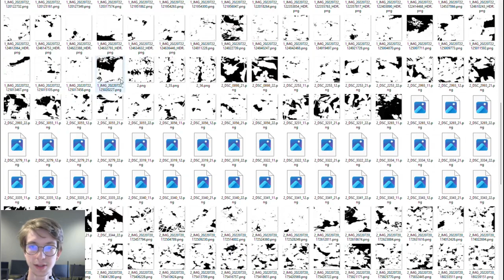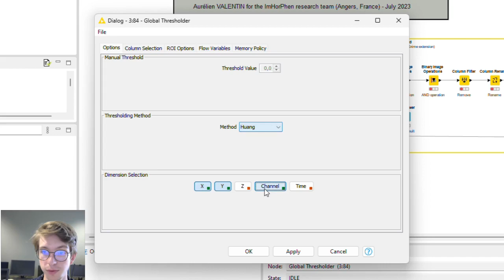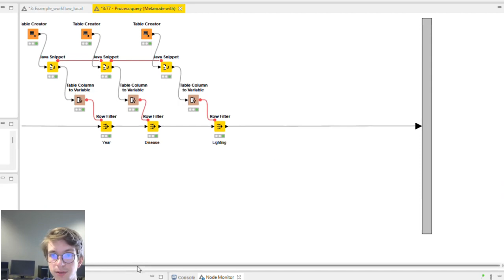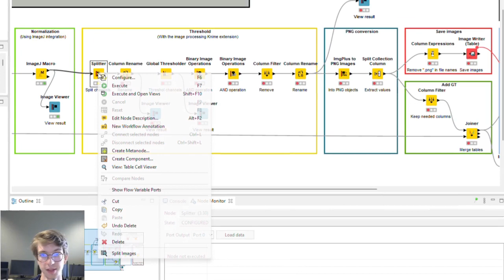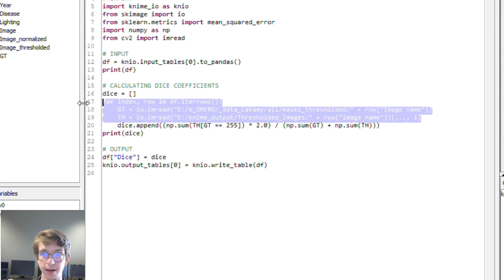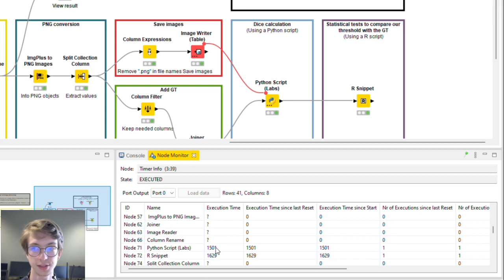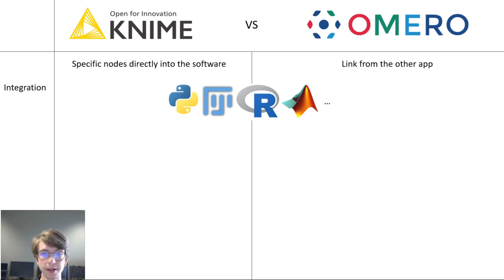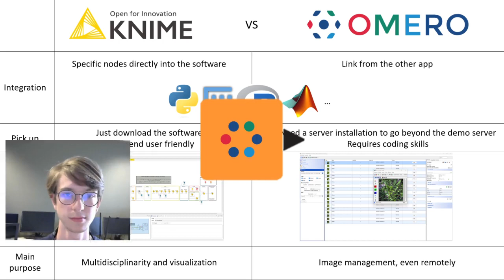Image processing (import, query and analysis) with Knime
By Aurélien VALENTIN, ImHorPhen